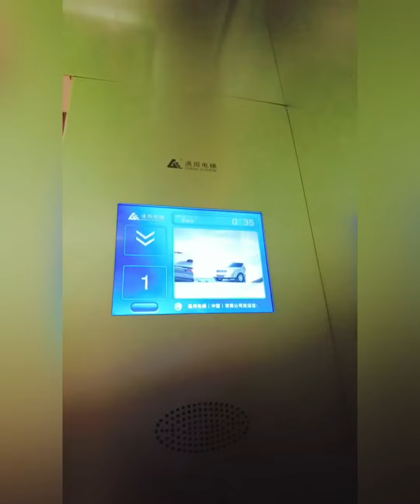مصاعد الخليج العربي |Al khaleej Al arabi elevators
مجموعة مميزة من تصاميم كباين المصاعد ، ستجد ما تبحث عنه لدينا ، يرجى التواصل عالرقم :

116 , Ab residence,  ittihad street , ajman , UAE